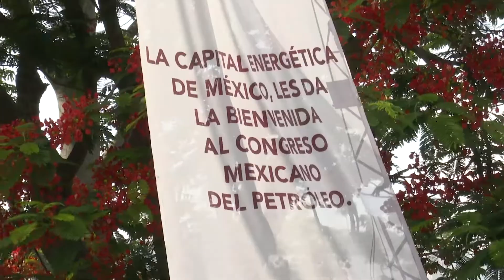Concluye Congreso Mexicano del Petróleo; generó derrama de 150 mdp en 4 días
NoticiasTVT🟣 Concluyó con la participación de 300 empresas nacionales e internacionales, el Congreso Mexicano del Petróleo, que brindó intercambio de experiencias, conocimientos, ideas y aprendizaje de técnicas y tecnologías en el sector.